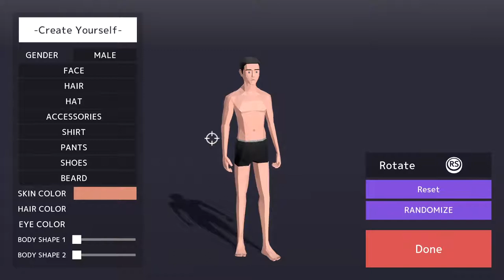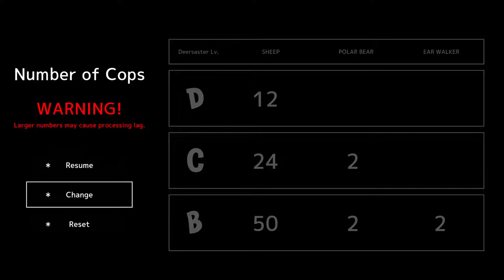LET’S PLAY - DEEEER Simulator: Your Average Everyday Deer Game on Xbox Series X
Gareth from TheXboxHub plays DEEEER Simulator  on Xbox Series X.

Well known for his love for games, but lack of skills, watch as Gareth, one of TheXboxHub’s team tackles  DEEEER Simulator in a Let’s Play video. Prepare for confusion...

DEEEER Simulator creates havoc on PC, console and Xbox Game Pass

It gets weird on Game Pass with Deeeer Simulator and one other game on the service today